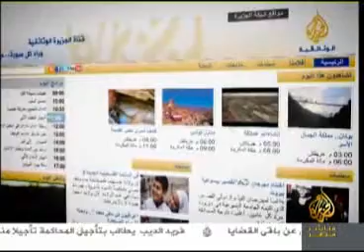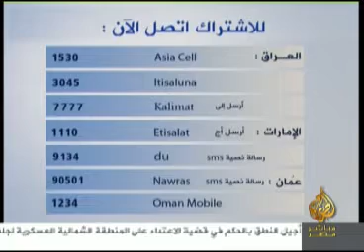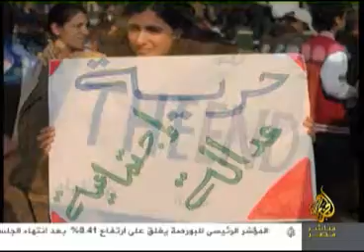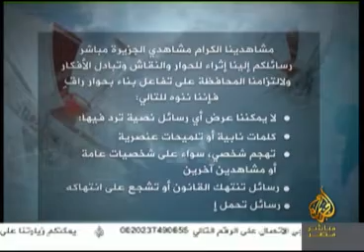إفطار مع أسرة الشهيد مصطفى جمال الوردانى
الأثنين 15 أغسطس